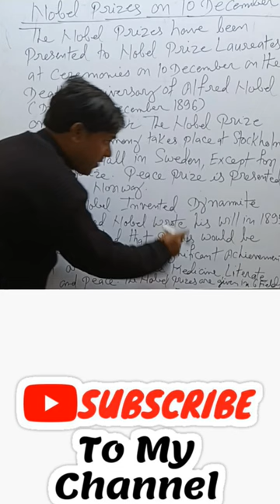#Nobel Prize#On 10December#Alfred Nobel##1896#Death Anniversary#will##1895## 6 Nobel prizes##